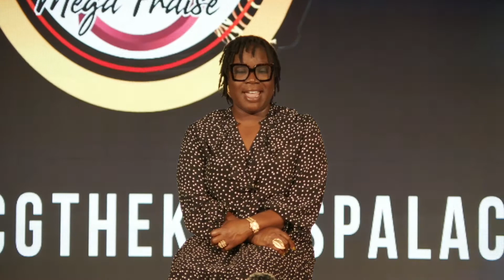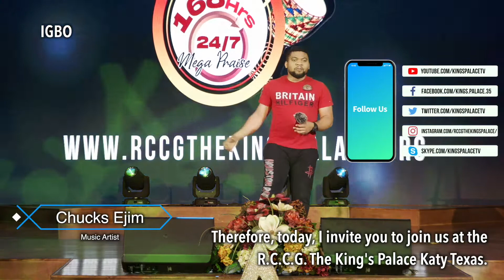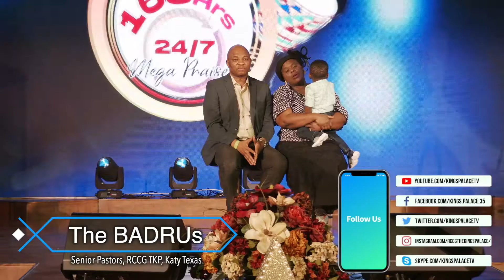PRE-168 Hours Invite & Testimonies in Diverse Language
After the experience of COVID-19 this year, we can only say God has been faithful to keep us alive. We are therefore set to give the best of Praise & Worship at this impactful and unparalleled 168 hours of non-stop Mega Praise coming from RCCG The King's Palace, Katy TX. Join us and experience the next generation Davidic praise like never before and ride 10-foot tall into 2021.For further inquiry call or email